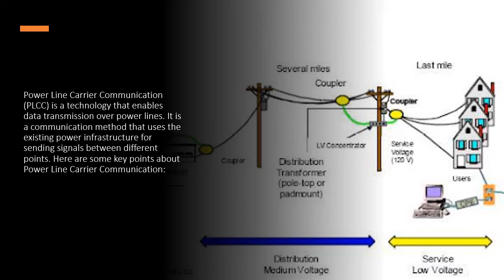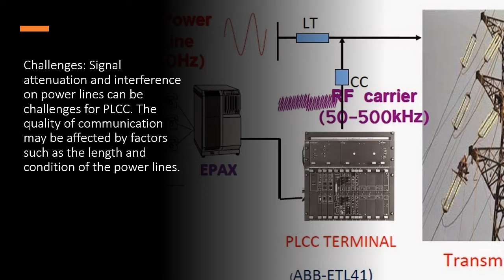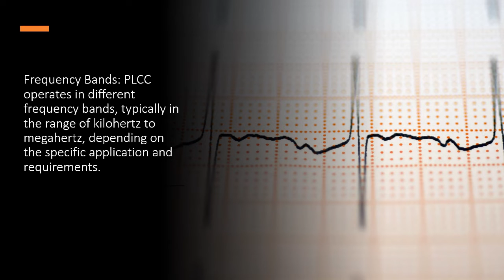Power Line Carrier Communication PLCC Part - 2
Power Line Carrier Communication (PLCC)
Power Line Carrier Communication (PLCC) is a technology that enables data transmission over power lines. It is a communication method that uses the existing power infrastructure for sending signals between different points. Here are some key points about Power Line Carrier Communication:
Purpose: PLCC is primarily used in the utility industry for various purposes, including control and monitoring of power systems.
Transmission Medium: PLCC utilizes power lines as the transmission medium. This eliminates the need for separate communication lines, making it cost-effective.
Data Transmission: Data is modulated and transmitted over the power lines by superimposing high-frequency signals on the existing power frequency.
Applications: PLCC is commonly used for remote control of substations, relay protection, and tele-protection in power systems. It can also be used for automatic meter reading (AMR) in smart grid applications.
Advantages: Utilizing power lines for communication reduces the need for additional infrastructure, making it a cost-effective solution. It is also suitable for areas where other communication methods might be challenging to implement.
Challenges: Signal attenuation and interference on power lines can be challenges for PLCC. The quality of communication may be affected by factors such as the length and condition of the power lines.
Frequency Bands: PLCC operates in different frequency bands, typically in the range of kilohertz to megahertz, depending on the specific application and requirements.
Smart Grid Integration: With the increasing adoption of smart grid technologies, PLCC plays a role in facilitating communication between various components of the smart grid, enhancing grid efficiency and reliability.
It's worth noting that advancements in communication technologies have led to the exploration of alternative methods, such as wireless communication and optical fiber, in addition to PLCC, depending on the specific needs of the power system.